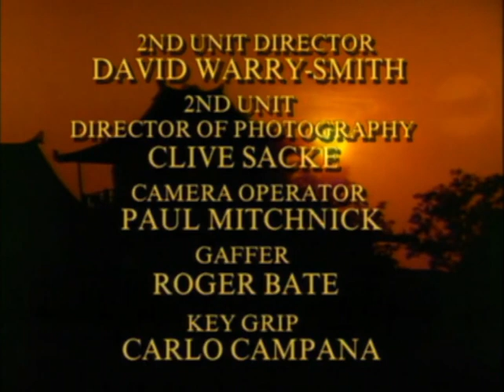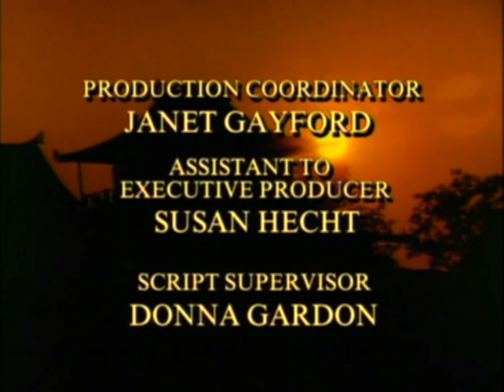Classic TV Theme: Kung Fu The Legend Continues (Stereo)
After a three-year run 'Kung Fu' was followed over a decade later by two tv movie follow-ups, the second a pilot that did not sell. Then 'The Legend Continues' appeared in 1993, starring David Carradine as grandson of the original Caine,. He has a son trained in Kung Fu, working as a police detective (events in the tv movies were ignored). The show was a hit in syndication; in fact, it ran four seasons, more than the original. It could have continued but the Prime Time Entertainment Network closed up shop. Music by Canadian composer Jeff Danna; you can visit his
00:00 Opening titles (narration by Richard Anderson).
01:05 End credits (extended version).